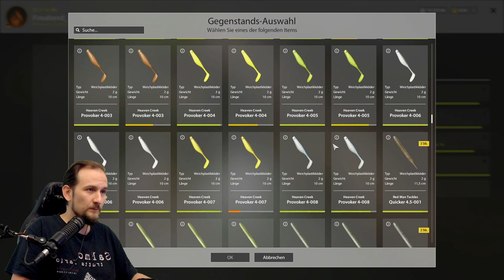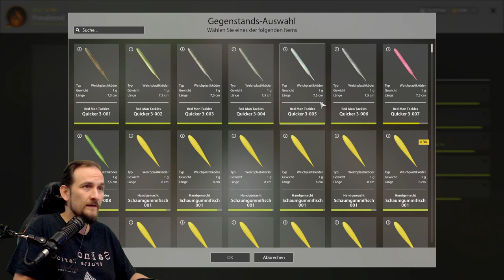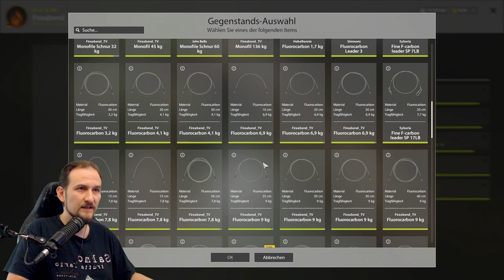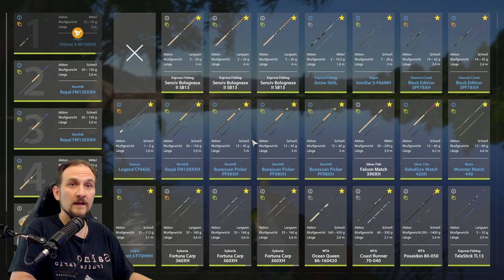Russian Fishing 4 - Sura - Steinschill mit Jig